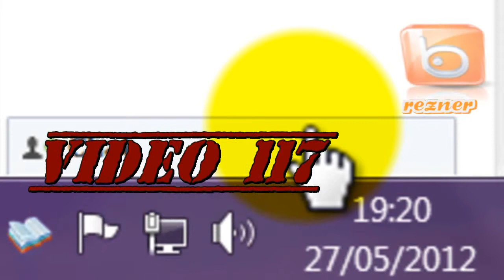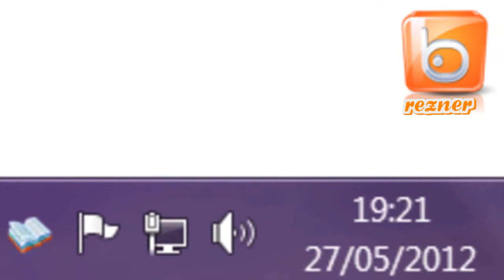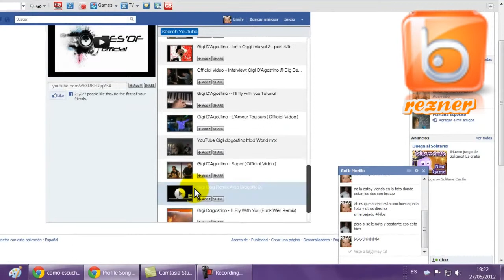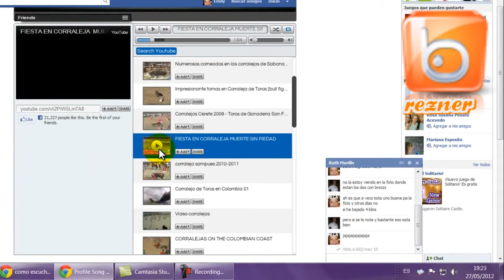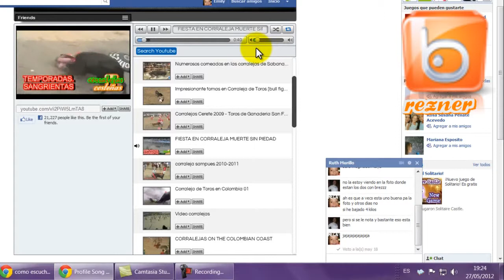INSERTA YOUTUBE EN TU FACEBOOK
chatea en facebook, y al mismo tiempo mira tus videos y escucha musica desde you tube en una sola pàgina